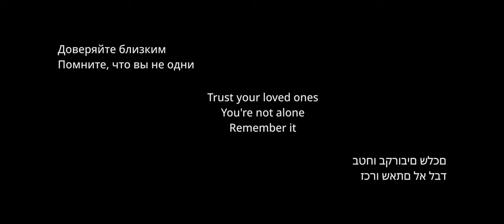Naomi Z-BROKEN WORLD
Operator/Сolor correction: Stanislav Arnold
Camera assistant: Dmitry Stasyuk
Producer: Igor Zlotin
MU&Hair: Vladislav Karpukhin
Stylist: Victoria Vigiani, Vladislav Karpukhin
Storyboard: Elizabeth Kubya
Actors: Naomi Zlotina(Naomi Z.) Vyacheslav Veresa
Special thanks to Arthur Sarkisyan, Ekaterina Dogileva, Dina Rafieva, Vlada Vigiani, Christina Muravchik and "DRUM PROKAT".